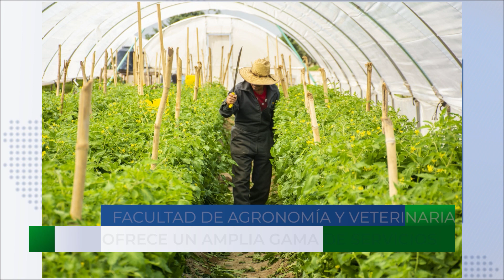Conoce un poco de la Facultad de Agronomía y Veterinaria de la UASLP